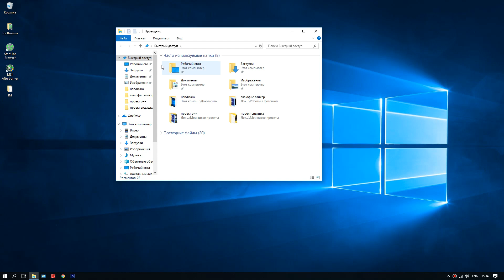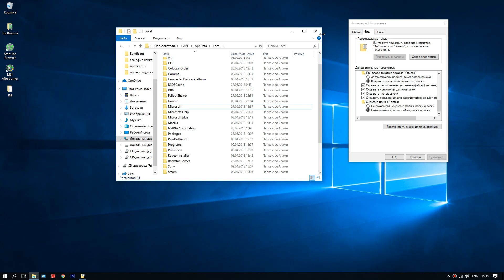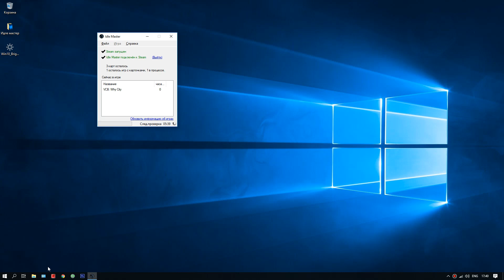Завис Idle мастер. Висит надпись "процесс" и ничего не происходит.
Решаем проблему с программой IDLE master. После запуска программа не видит игры с карточками и не крафтит их!